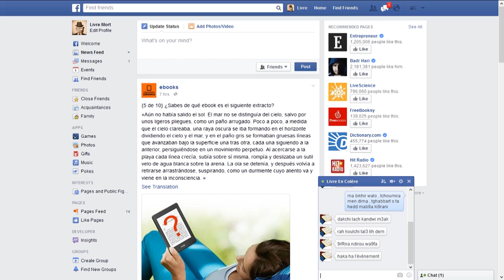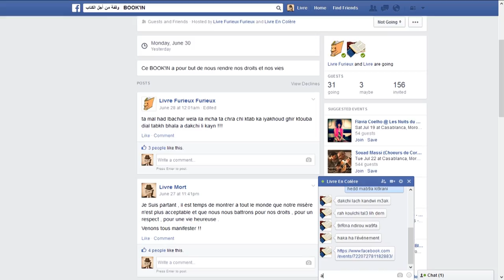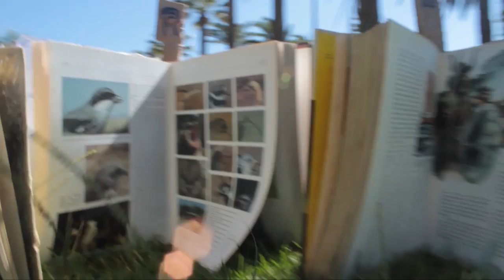Raj3in - Une heure de lecture - راجعين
القراءة في الفضاءات العمومية هي مبادرة تهدف إلى توسيع فكرة القراءة في أوساط المجتمع، تعزيز قيمة الكتاب، مناقشة الأفكار بكل الفضاءات العمومية بالمغرب، و كذا منح الكتاب مكانته الطبيعية في حياتنا اليومية.
"La lecture dans les espaces publics" est une initiative qui a comme but de promouvoir la lecture au sein de la société et de redonner au livre sa place naturelle dans notre vie quotidienne.
Le jardin de la ligue arabe (Yassmina), est l'un des espaces publics choisi pour la neuvième fois pour ce 20ème événement de lecture sous le nom de "Raj3in" afin d'inciter les gens à intégrer l'activité de lecture parmi leurs activités et de rendre ce jardin un lieu de culture et d'échange culturel (un jardin de lect(rices)eurs).
من نحن: طلبة نادي الوعي الطلابي المتواجد في كلية العلوم عين الشق الدارالبيضاء الذي ينظم عدة أنشطة من بينها ساعة للقراءة
Chkoun 7na: Nous somme le collectif du نادي الوعي الطلابي Club Conscience Estudiantine de la faculté des sciences Ain Chock de Casablanca qui mène l'activité de lecture ساعة للقراءة une heure de lecture depuis deux ans.
موضوع النقاش: الإيكولوجيا
Sujet du débat : "La problématique de la lecture et le marché du livre au MAROC"
البرنامج:
*15h00: التجمع
*15h15: 30 45 دقيقة من القراءة
*16h00: ورش مفتوح لتبادل التجارب و الكتب
*16h15:نقاش مع الكتاب المدعوين
*16h30: نقاش مفتوح
Programme :
15h00 : Rassemblement
15h15 : 30-45min de lecture
16h00 : Atelier de rencontre
16h15 : Atelier de discussion avec des auteurs
16h30 : Débat ouvert